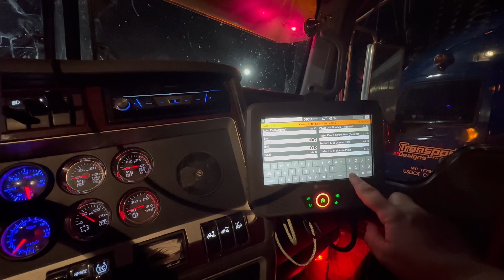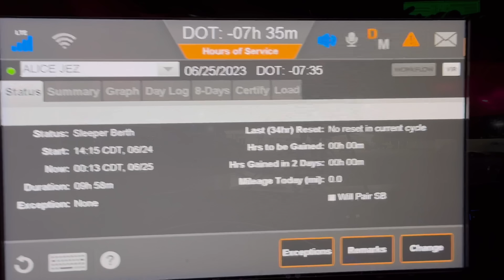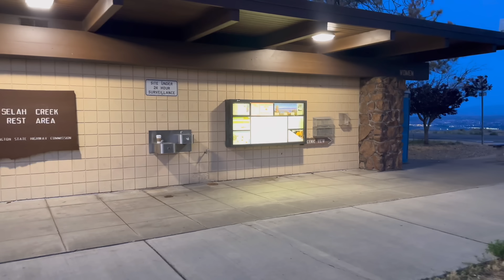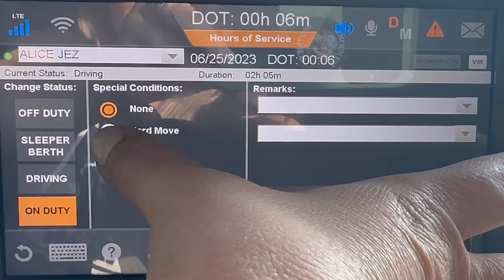"742 MILES BOBTAIL" | Real Life Trucking - Episode #341